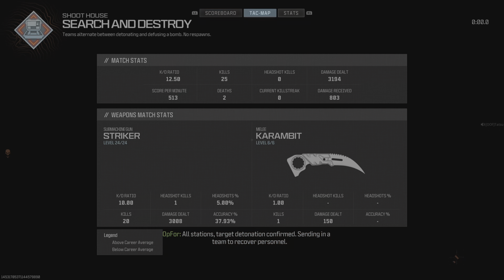Call of Duty MW3 Striker gameplay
Striker: Shadowstrike suppresor, Striker Elite Long barrel, Dr-6 handstop Underbarrel, Slate reflector optic, 48 round mag